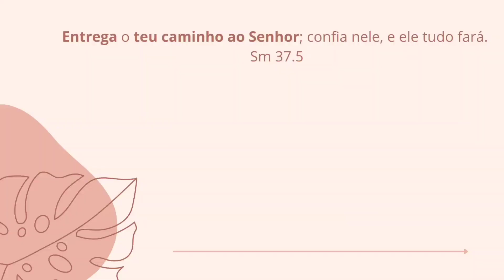COMO FAZER TAPIOCA COM GOMA DESIDRATADA/POLVILHO/FÉCULA DE MANDIOCA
Oi pessoal, eu sou estudante do curso de Cozinha Contemporânea (graduação online) e esse vídeo foi um trabalho da disciplina de Cozinha Brasileira Norte e Nordeste. Resolvi postar aqui... espero que o video possa ajudar alguém e que gostem.

Oi gente, meu nome é Jéssica, sou de Fortaleza- Ceará  sou casada e moro na Coreia do Sul. Nesse canal vou compartilhar os perrengues de uma imigrante e recém casada e minha rotina de dona de casa. Se você gosta desse tipo de conteúdo me segue para acompanhar.

Meu instagram: @kimjessicaribeiro